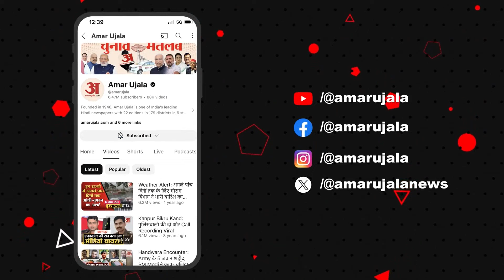Arvind Kejriwal: Court में पेशी से पहले केजरीवाल का Video | Rouse Avenue Court | Kejriwal Arrested